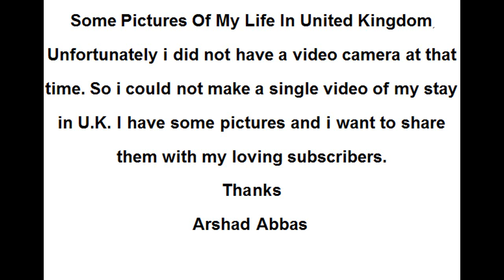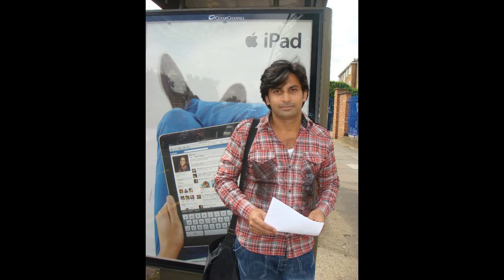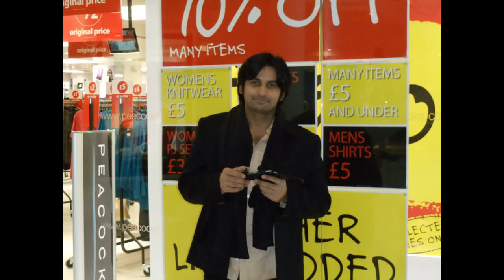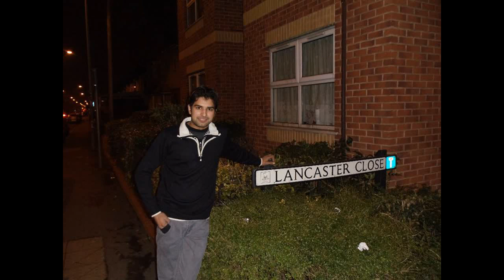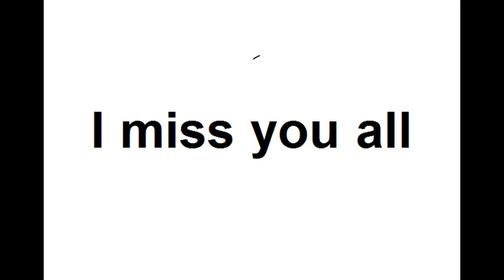My Life In U.K. | Some Memories From My Life In United Kingdom By Fitness With Arshad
I am sharing some of my memories from my life in United Kingdom.. I did not have a movie camera at that time. So i could not make any video. But i have some pictures of my life in U.K.
I hope you will enjoy and comment.
Thanks
Arshad